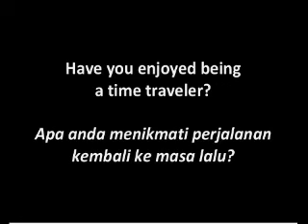Indonesia - Balikpapan, Borneo 1919 - Tempo Doeloe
Watch rare footage of the port of Balikpapan, on the island of Borneo (Kalimantan) in 1919.